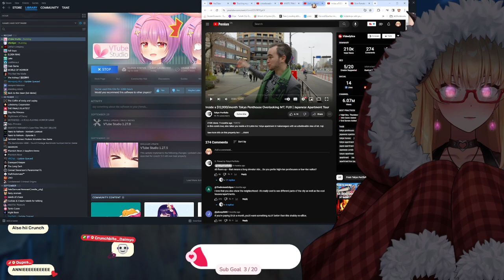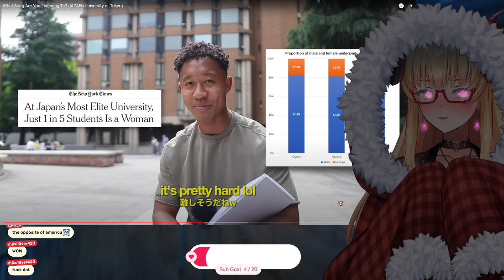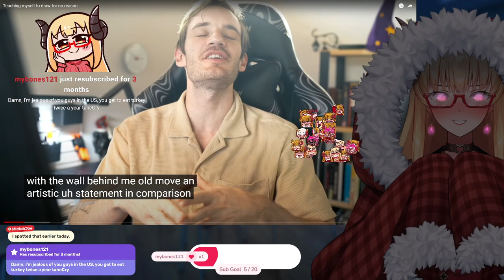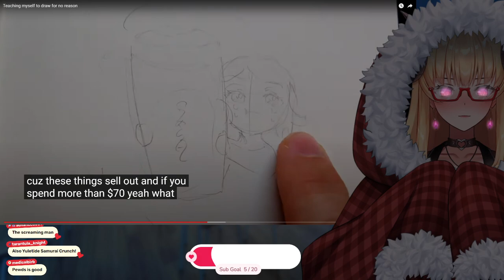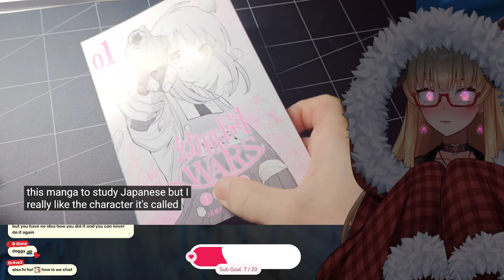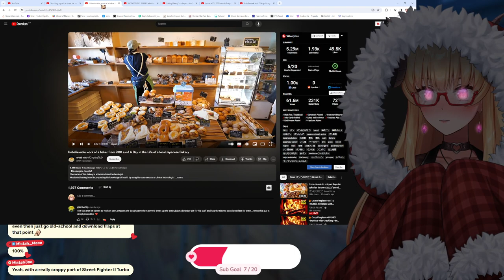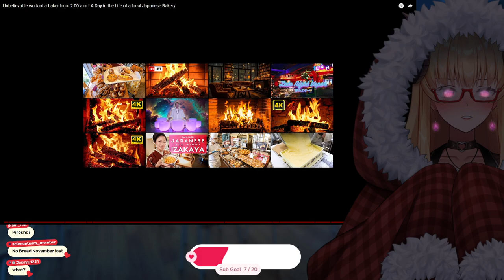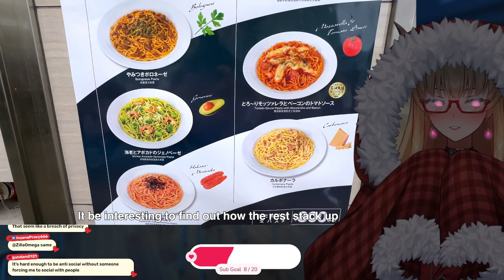❤️Sick Succubus Hangout❤️Happy USA Turkey Day!❤️